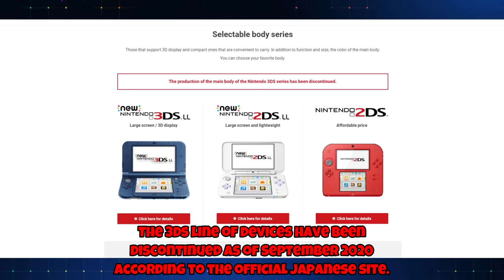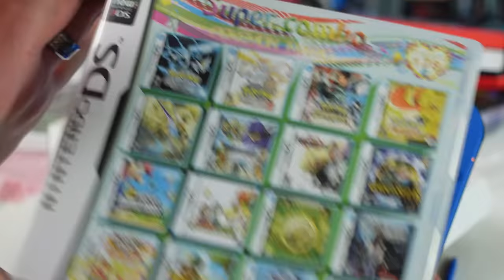I Bought An Official Nintendo Refurbished 2DS In 2021 For $50! Was It Worth It?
Nintendo occasionally sells refurbished consoles, and it usually is a great deal! Is this the same case with the 2DS. The 3DS family of handhelds is getting harder and harder to fine, especially at a decent price!

DS Multi Cart on Amazon

Checkout my new online shop where I sell stuff from my collection and some previously reviewed items! New stuff added all the time!

AUDIO:
Mic - Shure SM7B